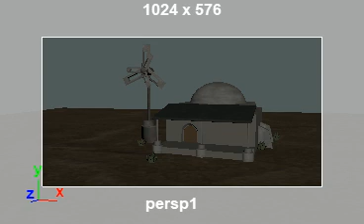mosEisley Playblast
Alex Fritz
N9451081